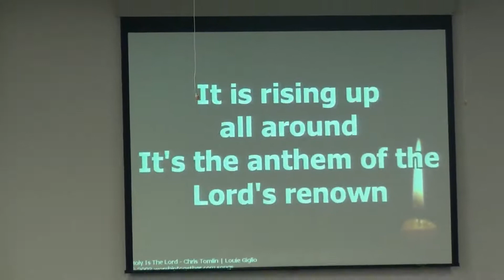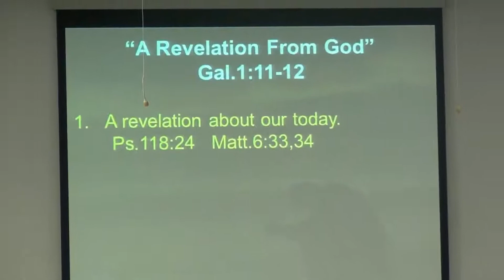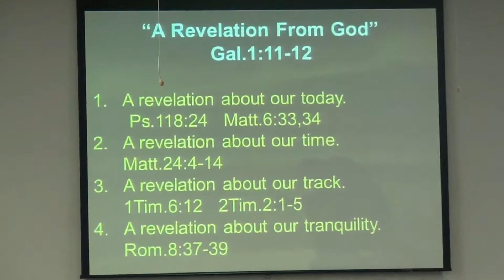A Revelation From God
Sunday, Ocrober 7, 2012